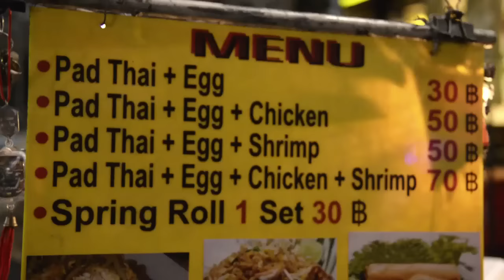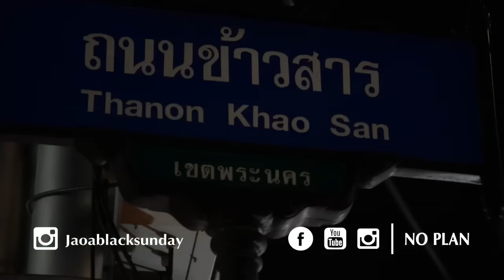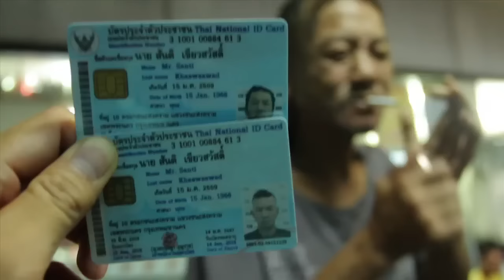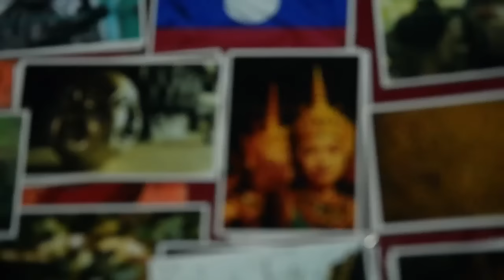NO PLAN TV Khaosan road (ถนนข้าวสาร)Ep1 ตอนที่02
NO PLAN TV กับ ตอน ถนนข้าวสาร เทปนี้บอกตรงๆว่าเรามันมาก ทุกๆตอนที่เราถ่ายไม่มีเมค มันคือเรื่องสดๆ แน่นอนถ้าไปข้าวสารอย่าลืมน้ำเก๊กฮวย มันจะทำให้มันยิ่งขึ้น   อย่าลืมติดตามเราด้วยนะครับ เทปหน้าเราจะพาไปเที่ยวที่ไหน รับรองเที่ยวแบบไม่เหมือนใคร ในแบบของเรา NO PLAN